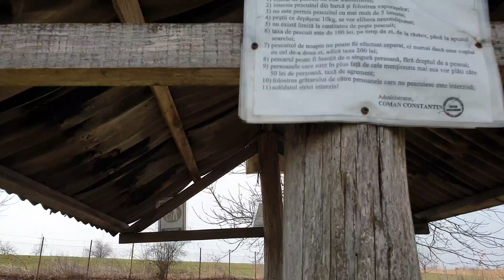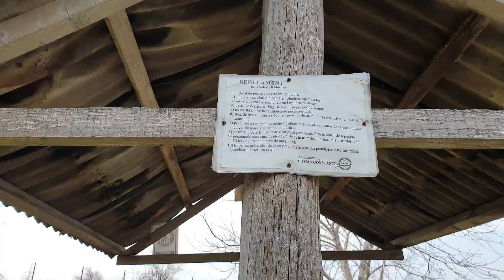Pescuit pe balta Colceag !